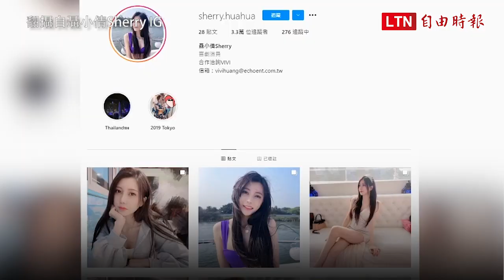玉蘭花正妹引暴動 身分曝光 原來是實況主！